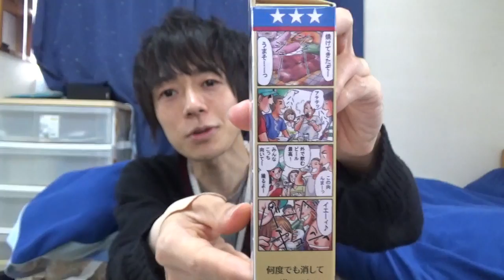人生初の1000円自販機に挑戦した結果・・・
前から憧れていた人生初の1000円自販機に挑戦してみました。
はたしてその結果は！？